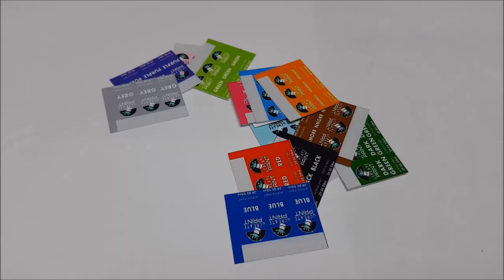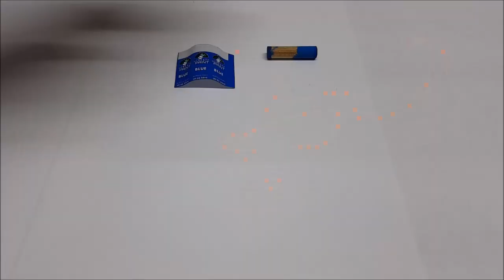16 REALISTIC Doll Miniature Craft Supplies Essentials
This Video includes 16 REALISTIC Doll Miniature Craft Supplies Essentials for Dolls: Glue Sticks, Rulers, Scissor, Hot Glue Gun, Colored Pencils, Markers, Pencils, Paints, Paint Brushes, Yarn, Popsicle Sticks, etc.